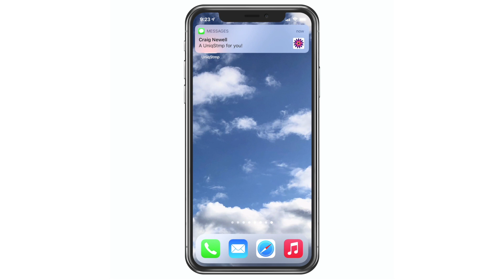Karen Donoghue - Native iOS product planning and interaction design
Karen Donoghue is an interaction architect with deep experience in platform product design for connected devices.  She has led user experience design for globally released mobile platforms including SavaJe OS, Motorola (Razr2), VMware Switch and a (confidential) neurorehabilitation robotics platform. Between 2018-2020, Karen completed two successful consulting engagements for Google Chrome OS Product Management on platform UX.

Karen also releases her own mobile products, most recently Local Haze, an iPhone app for monitoring local air quality that crowdsources sensor data for over 26.5K sensors worldwide and maintains a 4.5 star rating

Prior to Local Haze, Karen launched SD Insight, an Android app that was downloaded over 2.4 million times in dozens of countries with a lifetime average 4+ star rating

This video shows the breadth and depth of Karen’s work native iOS product planning and interaction design.  Karen's formal training includes a Master of Science earned at the MIT Media Laboratory in Cambridge, MA USA and she is a published author of two business books about user experience: "Built for Use" (McGraw-Hill, NYC) and "Envision Product: User Experience for Founders" (with co-author Craig Newell).

Audio credits:
N3KA: